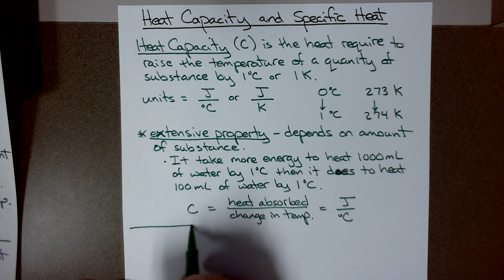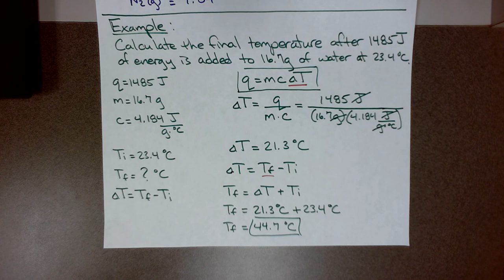Heat Capacity and Specific Heat